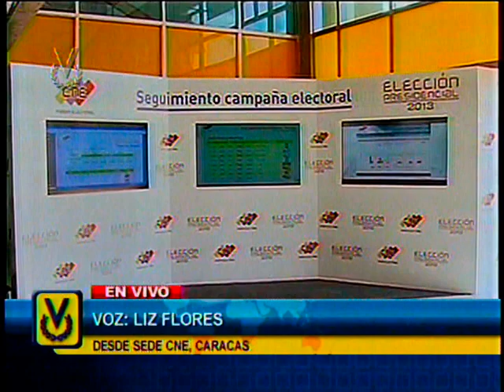CNE avanza en sus preparativos para las elecciones del 14-A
Suscríbete Las autoridades del Consejo Nacional Electoral (CNE) avanzan con los preparativos de las elecciones y este martes realizaran la auditoria de predespacho como parte de las garantías de transparencia del proceso electoral.